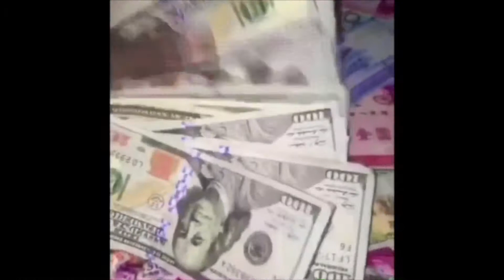Haitian Jew -Rags to Riches Prod By Mike D (mixed by @Hbtitan_ ) NIS Studios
Trap Melody Banger By Yours Truly HATIANJEW!Trap Melody The Mixtape Set to Release 9-11-18 On ever Platform mymixtape Exclusive